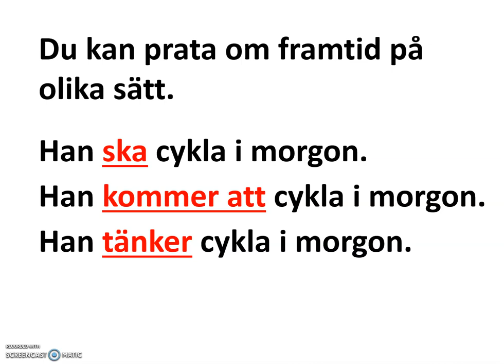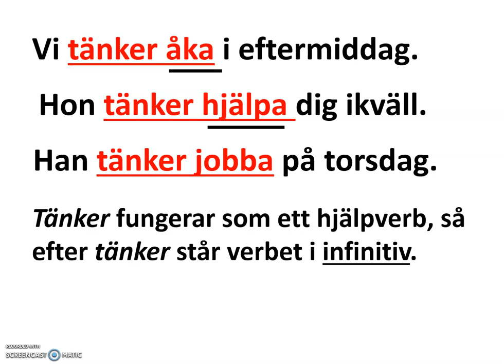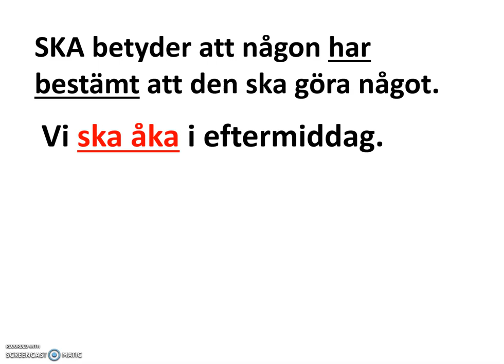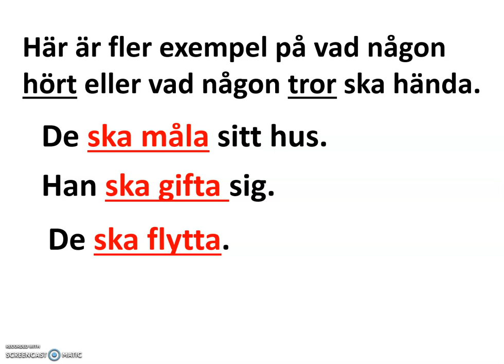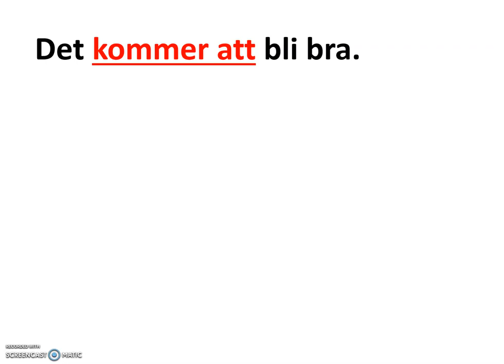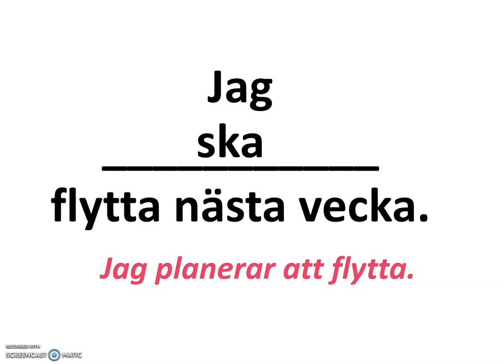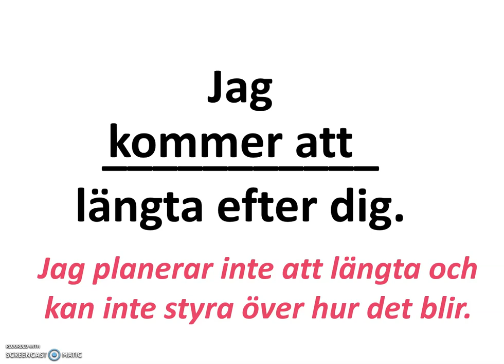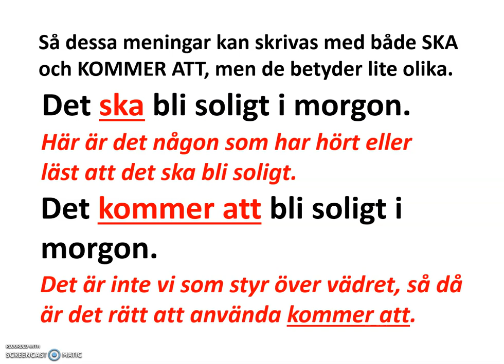sfigunilla SFI SKA, KOMMER ATT, TÄNKER och PRESENS för att uttrycka framtid.